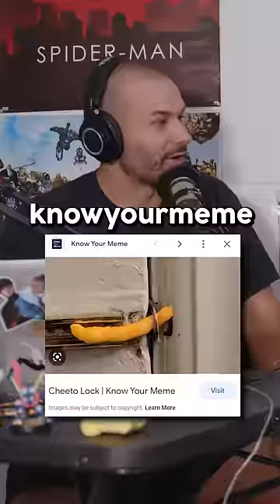He Started This Viral Meme??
The creator of the cheeto doorlock meme unveiled at long last 🤣